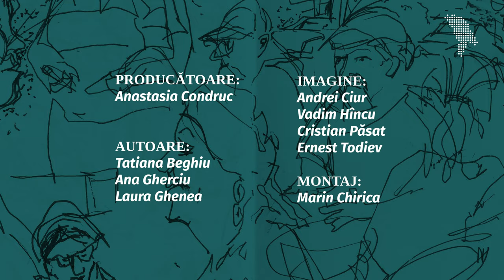„Sunt mai multe lucruri bune decât rele.” 27 de moldoveni, despre Moldova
De ziua noastră națională, 27 august, am vrut să vedem cum arată Moldova prin ochii a 27 de oameni pe care i-am întâlnit în deplasările prin țară și Chișinău.

De la Hîrbovăț la Răscăieți și Semeni, am întrebat oamenii ce le place și ce nu le place în Moldova, ce-ar schimba dacă ar putea și ce le-ar recomanda turiștilor care vin aici.

Ce-a ieșit, vă arătăm azi, de Ziua Independenței Republicii Moldova.

Mulțumim invitaților că au dat voce poveștilor lor și mulțumim trupei Snails pentru „Cărărușa” din intro ❤️